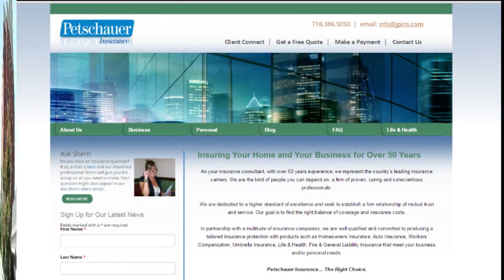Ask Sherri - Moving To Garden City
In this episode of Ask Sherri, she answers everyone's question: "Why is Petschauer Insurance moving?!".

Starring: Sherri Consentino & Lori Halloran

Directed, filmed, and edited by Daniel Bonilla